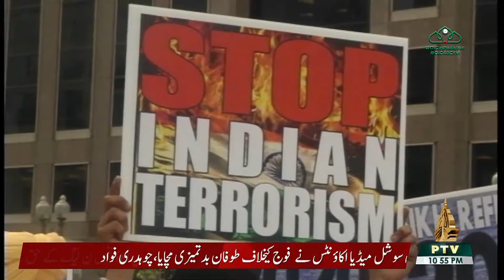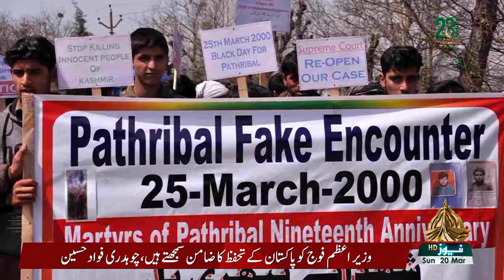KASHMIR REPORT | 20 03 2022